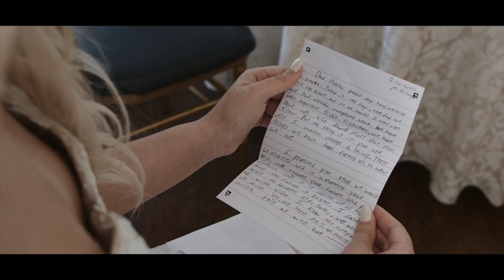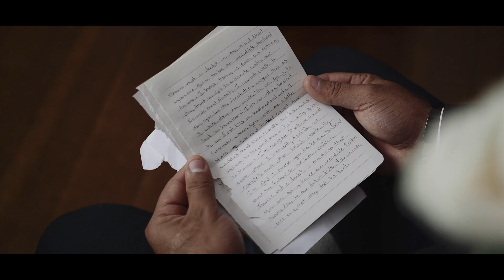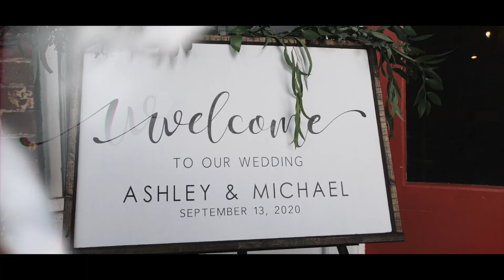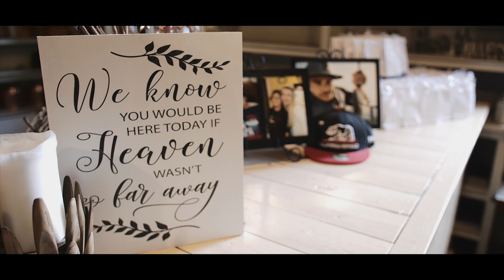Ashley Mays + Michael Lugo / Fincastle Virginia / The Kyle House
FINCASTLE, VA - Michael Lugo and Ashley Mays tied the knot at The Kyle House on Sunday, September 13, 2020. They met each other during high school in 2009. Every day, Michael had seen Ashley pass by and admired everything about her. Especially her smile. Eventually, he reached out to her on Facebook. From their first conversation, there was this synergy that transpired.

Music from Audiio and Sounstripe: Kindness Follows by Birds of Norway, Where The Heart Is by Alsever Lake, The Time Has Come by Moments, and We're Gonna Make It by Jared Mark.